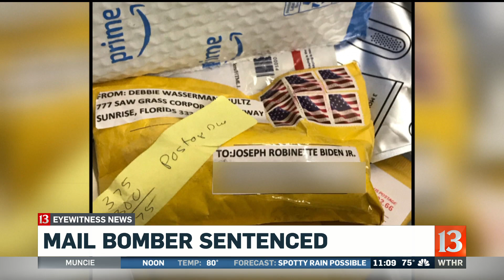Mail Bomber Suspect Sentenced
The man who sent more than a dozen pipe bombs to critics of the president is going to spend 20 years in prison.